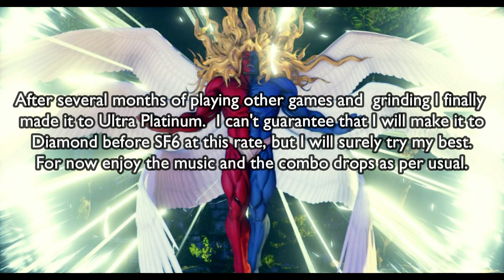Gill - Road to Ultra Platinum